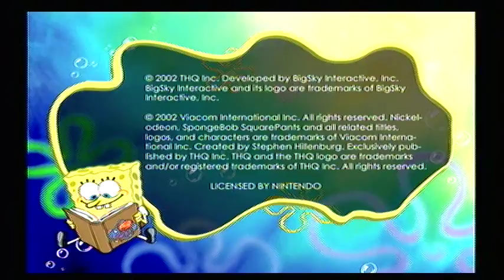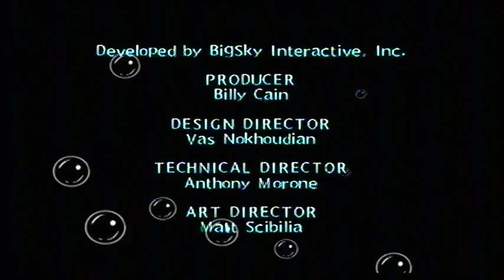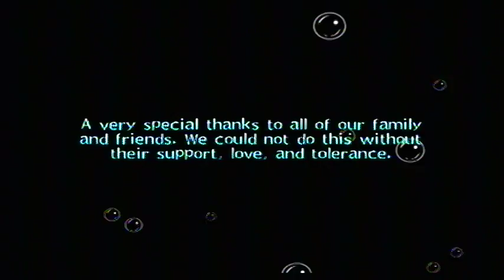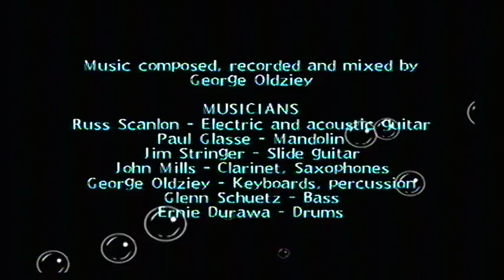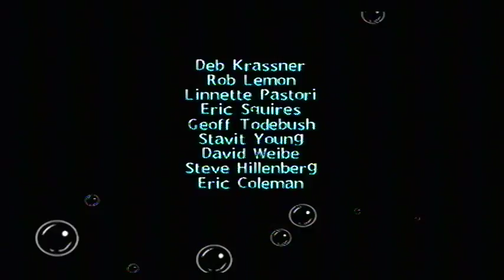Face off the Dutchman